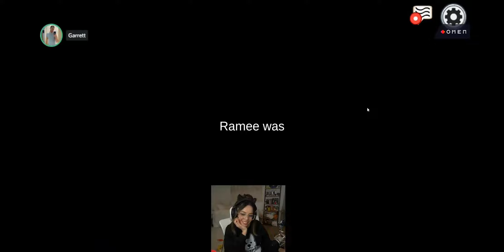RAE'S QUICK LOVER ROUND WITH LORDKEBUN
source: rae's stream